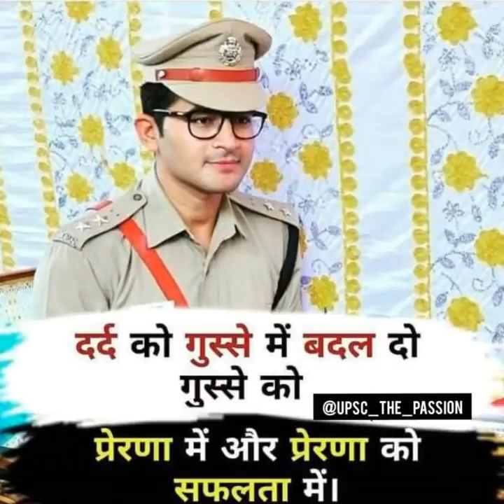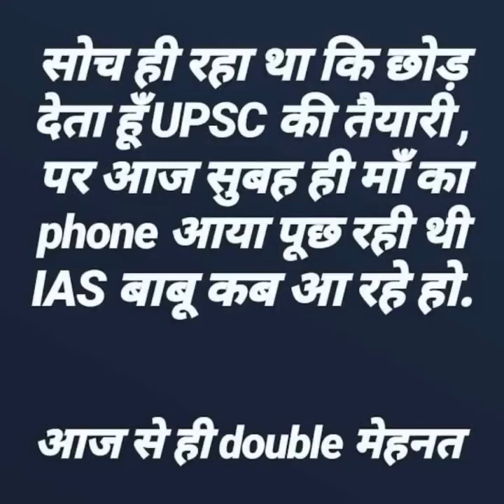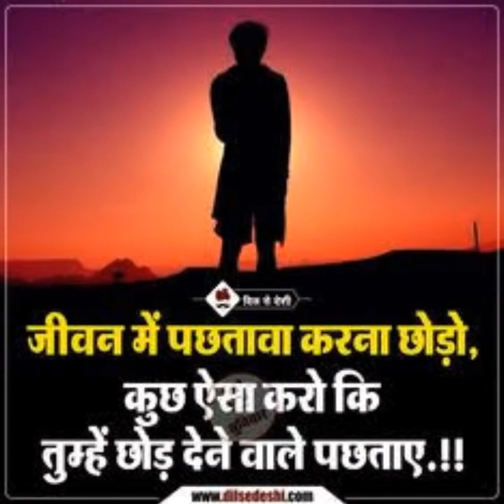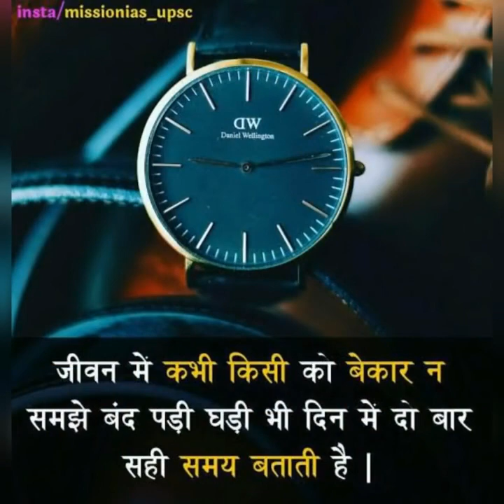UPSC घायल_परिंदा_है_तू UPSC_motivational_video ias_motivational_video_song motivational_song